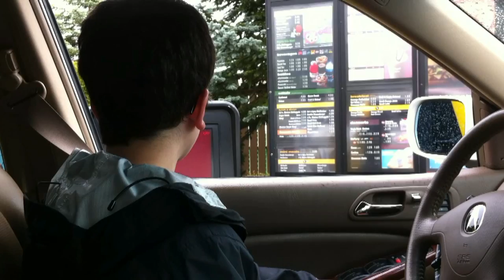Mukilteo Meal Time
- Bacon
- 9 Baconators
- 9  Big Macs
- 9 McChickens
- 9 Jr. Bacon Cheese Burgers
- Chile
- Cheese
- Bacon

27,292 Calories
1356 Grams of Fat